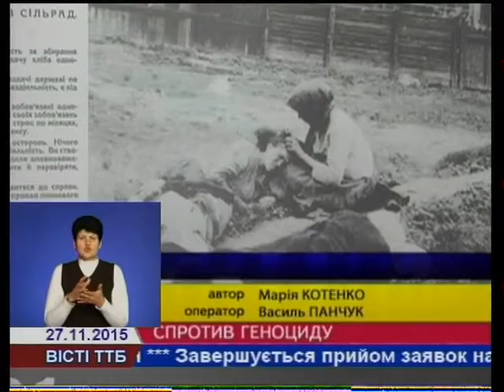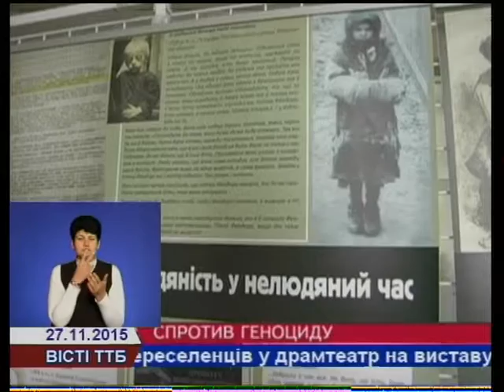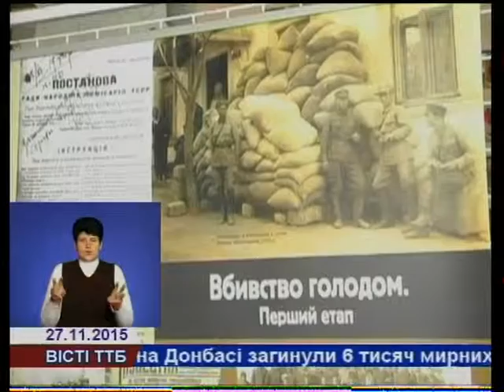У Тернопільській ОДА відкрили виставку «Спротив геноциду»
У фойє Тернопільської ОДА відкрили  тематичну виставку «Спротив геноциду» за матеріалами Українського національного інституту пам’яті спільно із галузевим державним архівом СБУ. Експозиція  до 81-х роковин Голодомору складається із 18 стендів